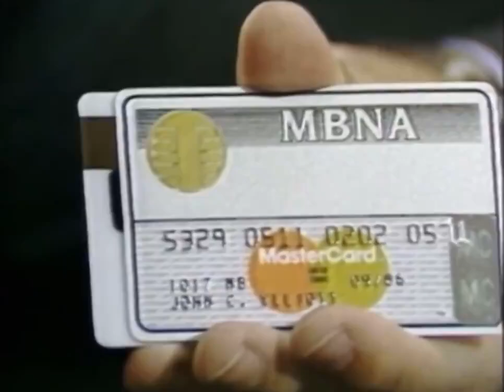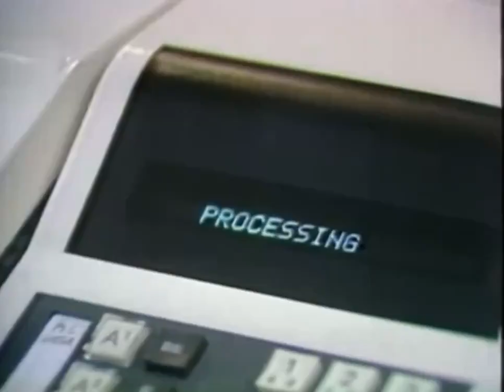Credit card upgrades in 1985